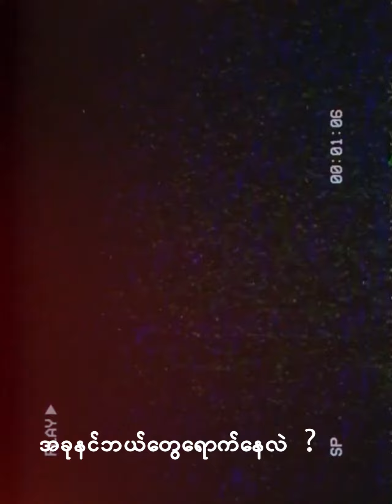HtetAung - ရွက်ကြွေ ( Official Lyric Video )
Song - ရွက်ကြွေ

Artists - HtetAung

Composer - HtetAung

Directed by Y

Prod by sora